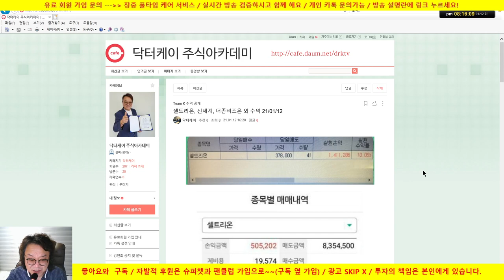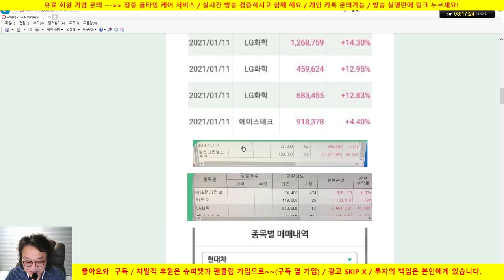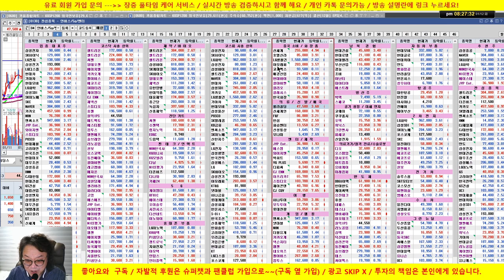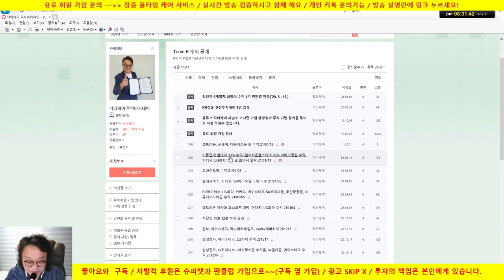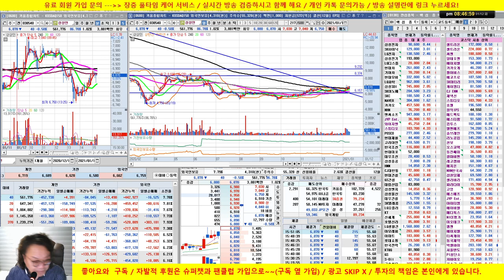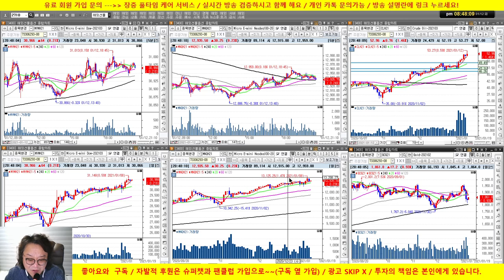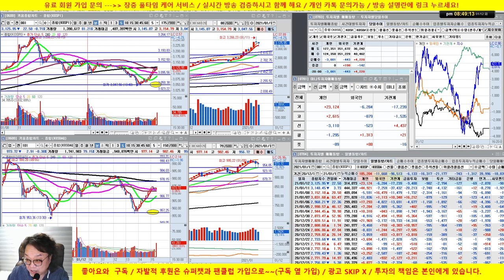[종목상담]삼성전자, SK하이닉스, 셀트리온, 나이스 평가정보, 한국조선해양, 휠라홀딩스, LG유플러스, 상상인, GS /21/01/12/닥터케이 주식아카데미/실전투자대회 입상자